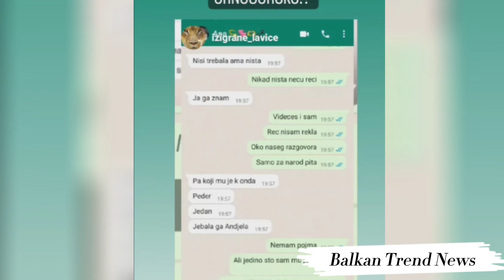Procurio snimak razgovora Ane Ćurčić - Anđelu Đuričić izvređala na nacionalnoj osnovi!